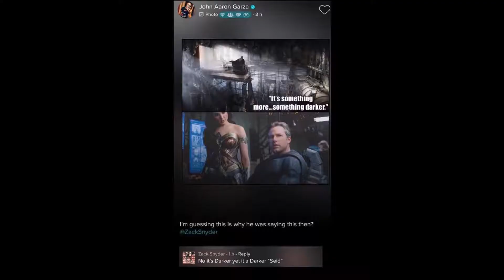IMAGES OF JUSTICE LEAGUE SNYDERCUT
HI DUDES THIS ONE HAS ONLY IMAGES THAT HAD BEEN PARTS OF THE ORIGINAL MOVIE (THE ONE WE ARE GOING TO SEE IN 2021)
IF YOU HAVE ANY QUESTION ABOUT ONE IMAGE I WELL GLADLY ANSER SO YEAH ASK IN THE COMMENTS
WE HAVE ONE REASON TO GET TO 2021
ATTE: JL ARLY
JL ARLY OUT